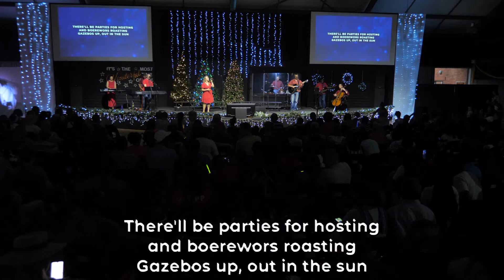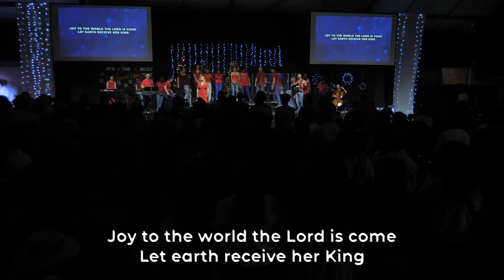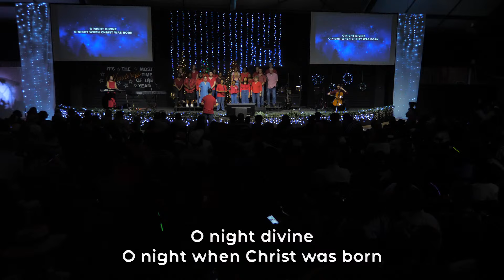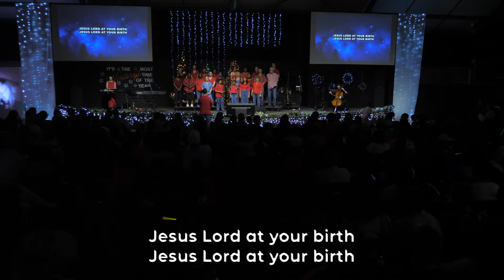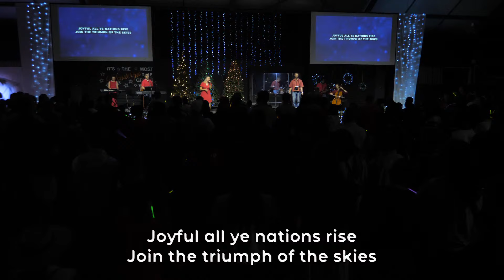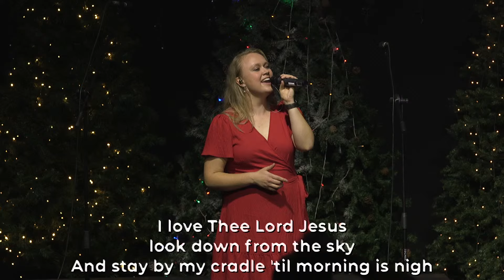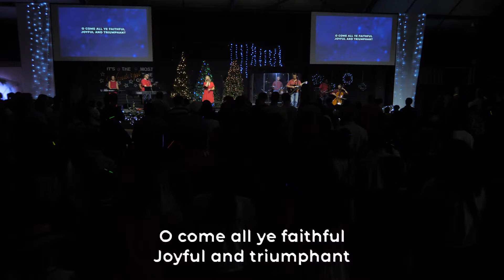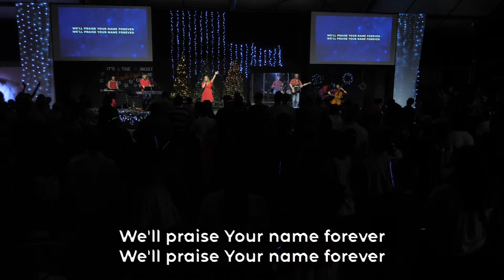Carol Service 2024 - 24 November 2024